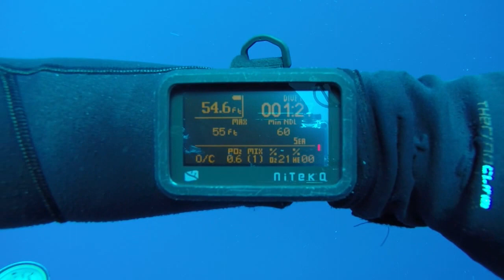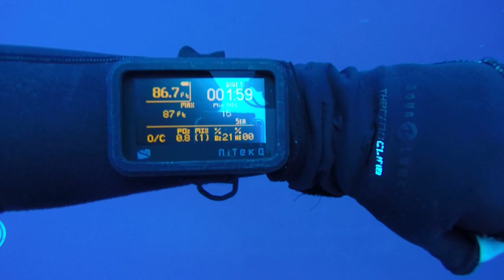Truk Lagoon, San Francisco Maru, filled with WW2 war treasures.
San Francisco Maru, sunk 18 Feb. 1944. This video is of the first half of a decompression dive exploring the rear section of the S.F.  April 13th 2016. It is about 200ft. to the sand, and 175ft. to the main deck.